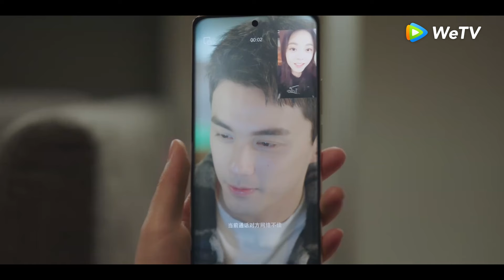Trailer | EP11-12 | O casal treina juntos para a competição! | Em Meio à Nevasca de Amor｜WeTV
【Sinopse】O ex-gênio profissional da sinuca Lin Yiyang conheceu o popular jogador de nove bolas Yin Guo em uma rara noite de tempestade de neve. Com a ajuda do primo de Yin Guo, eles se conheceram. Lin Yiyang já foi um famoso gênio da sinuca, em uma partida ofendeu involuntariamente o juiz devido à objeção de pênalti. Ele ficou insatisfeito com a sentença e anunciou sua aposentadoria diretamente. Como resultado, ele abandonou a sinuca profissional. A aparência de Yin Guo mudou sua vida, ele se apaixonou por Yin Guo. Com a ajuda de Yin Guo, Lin Yiyang voltou à quadra de sinuca. Por fim, conquistaram grandes conquistas na carreira e contribuíram para o bilhar profissional. Além disso, colaboraram com treinadores e companheiros de equipe para promover o desenvolvimento de projetos públicos de bilhar fitness.

【Elenco】Wu Lei, Zhao Jinmai, Wang Xingyue, Chen Jingke, Ding Xiaoying, Dong Zifan, Wang Runze, Li Jianyi, Jiang Hongbo, Han Donglin, Wang Yuexi

00:00 Assista doramas completos no WeTV App
02:00 Baixe WeTV App e assista doramas legendados em português